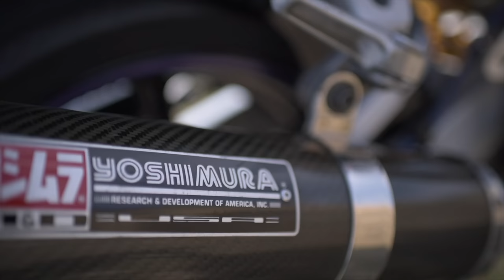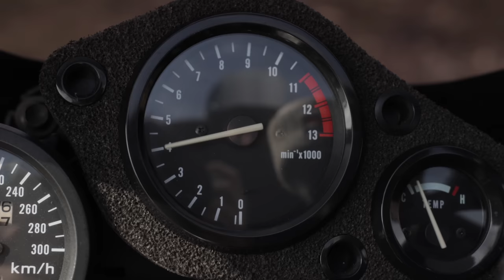CBR 900 RR FireBlade: LA MOTO ETERNA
La regina delle milf, dopo di lei nulla è stato più come prima, grazie alla filosofia di Baba San